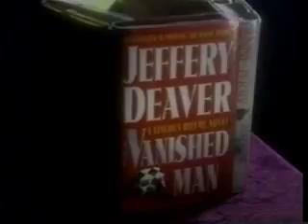Karin Slaughter Part 1of6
Mystery author Karin Slaughter is interviewed by Barbara Peters of Poisoned Pen Press and Bookstore, Arizona